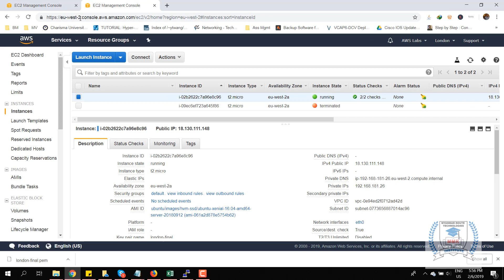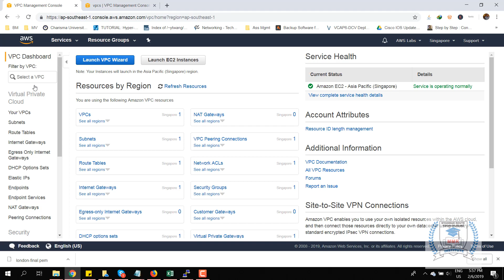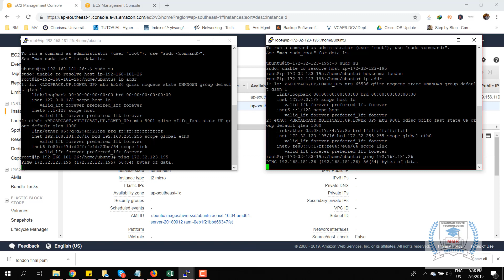Lab 14 Create Two Instance on Both Region London and SG